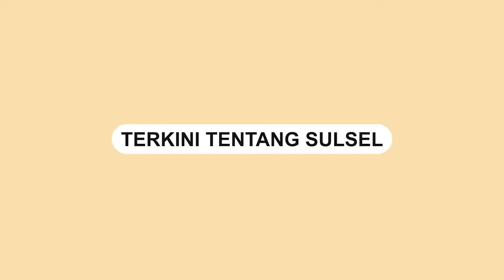Aksi Pencurian Motor Berhasil Digagalkan, Pelaku Lari Terbirit birit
Sebuah video memperlihatkan aksi pencurian sepeda motor di Jalan Daud, Kebon Jeruk, Jakarta Barat.

Beruntung, aksi pencurian motor tersebut berhasil digagalkan oleh sang pemilik.

Video tersebut dibagikan oleh akun Instagram @jakartabarat24jam, Rabu (20/4).

Video terkini dan terbaru..